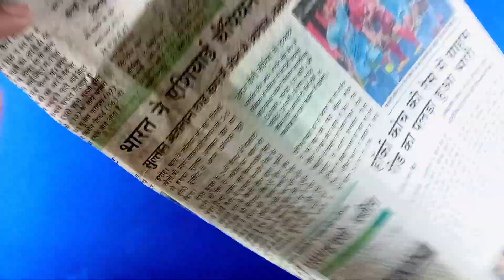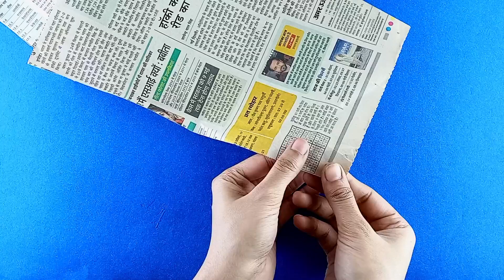wall hanging craft ideas with newspaper paper | easy and beautiful wall hanging decor ideas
wall hanging,wall hanging ideas
newspaper wall hanging,wall decor
wall hanging craft ideas with paper,wall decoration ideas
wall decor idea with paper
wall hanging ideas with paper
wall decor ideas with paper,diy wall hanging,how to make wall hanging with newspaper,diy wall hanging craft ideas,home decor